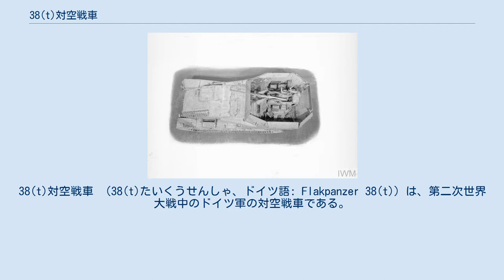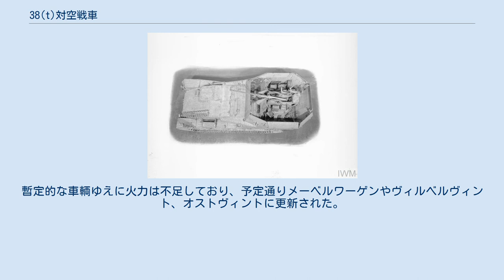38(t)対空戦車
#38(t)戦車
38(t)対空戦車 （38(t)たいくうせんしゃ、ドイツ語: Flakpanzer 38(t)）は、第二次世界大戦中のドイツ軍の対空戦車である。
正式名称は「38(t)自走砲車台L型使用38(t)対空戦車」（Flakpanzer 38(t) auf Selbstfahrlafette 38(t) Ausf L）で、特殊車輌番号はSd.Kfz.140である。
 1943年10月、公開実験された2cm Flakvierling38を搭載したメーベルワーゲンの試作型はすぐに量産可能であったが、これはヒトラーにより3.7cm Flak43への変更を命じられた。
その間の繋ぎとして単装型の2 cm Flak 38を搭載した本車が開発され、装甲連隊の対空砲小隊で運用された。
何らの準備作業をすることなく全周対空射撃が可能で、さらに戦闘室装甲板の上半分を倒すことで対地水平射撃が可能となる。
車体は38(t)軽戦車のコンポーネントを流用した自走砲専用の物で、マルダーIIIM型やグリレK型と共通となっており、実際に本車用に作られた車台の最後の10輌分はグリレK型として完成している。
 生産数は1943年11月から1944年2月までの140輌で、SS第12装甲師団「ヒトラーユーゲント」など西部戦線の部隊に配備され、激戦の中消耗していった。
暫定的な車輌ゆえに火力は不足しており、予定通りメーベルワーゲンやヴィルベルヴィント、オストヴィントに更新された。
 愛称は特に無いが、アランホビー・ドラゴンモデルズ・イタレリ等各社の1/35のプラモデルでは「ゲパルト」（チーター）と命名されている。